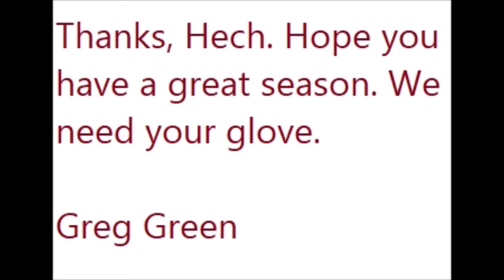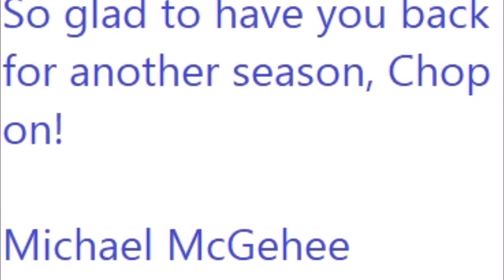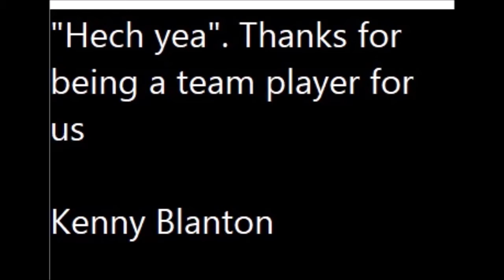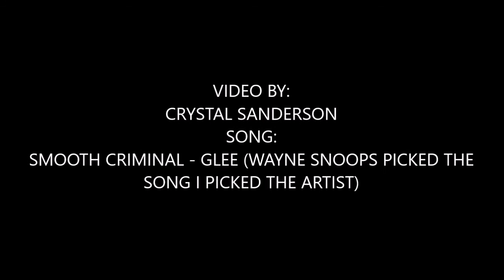FAN APPRECIATION VIDEO FOR ADEINY HECHAVARRIA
This is Tomahawk Talk's fan video for Adeiny Hechavarria
We love you  Adeiny

i forgot my message

i am so glad your part of the Braves. i truly cant wait till season starts and we get to see you play again. love ya and chop

crystal sanderson